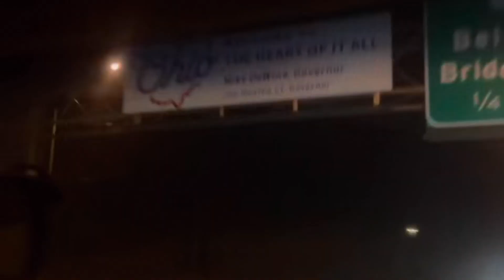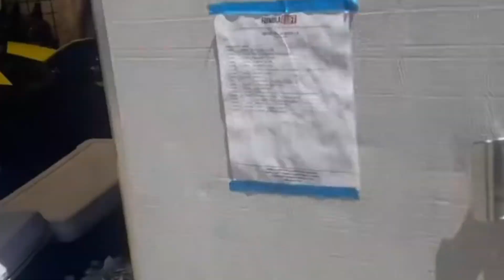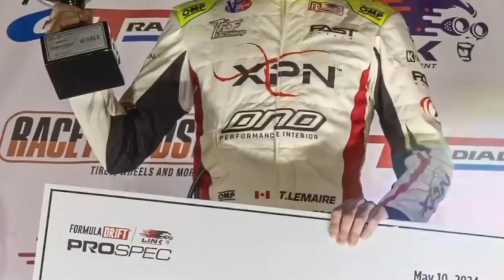SLIDE Threw News Episode 43 Drift Mansion 4th of July shenanigans FD yard sale and more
Today we check out 4th of July shenanigans, drift mansion grip royal party and more